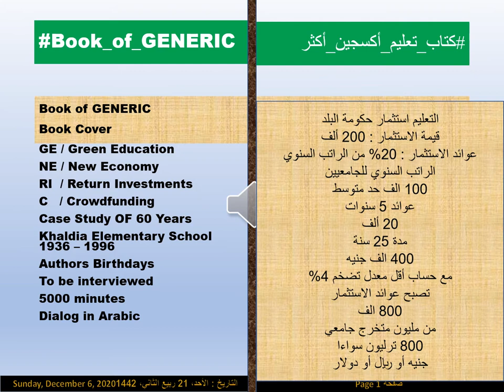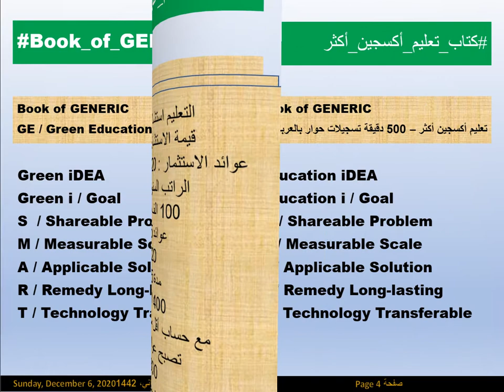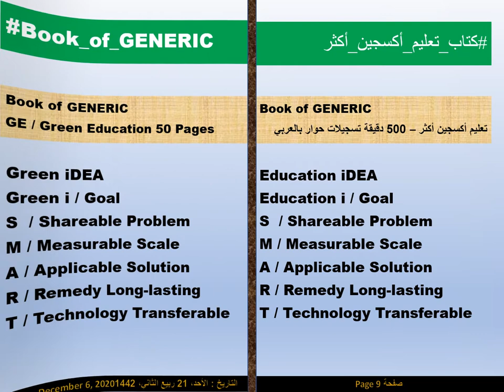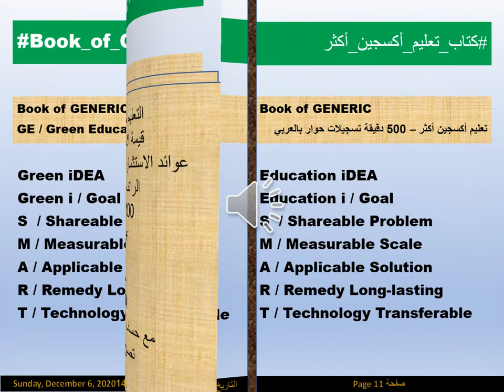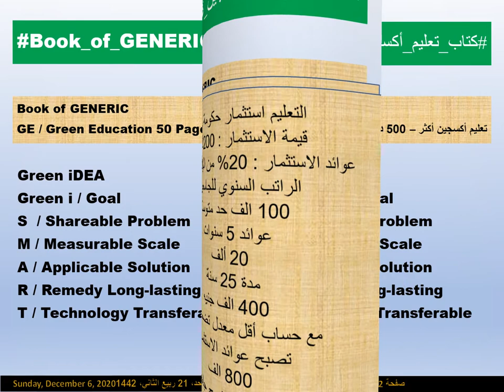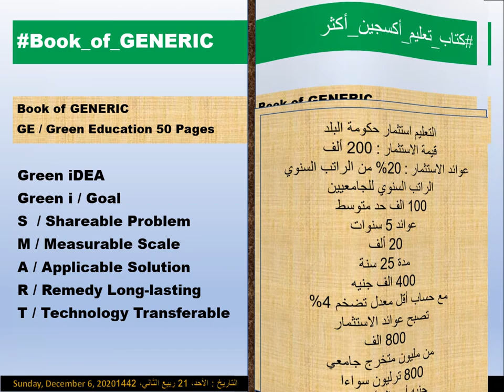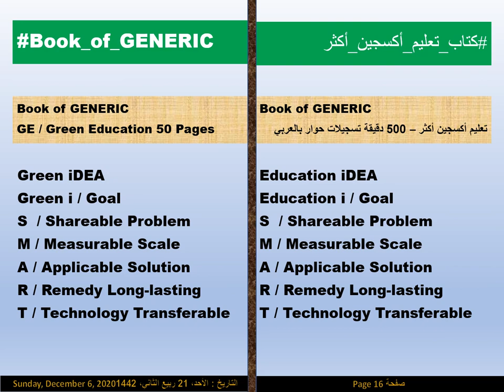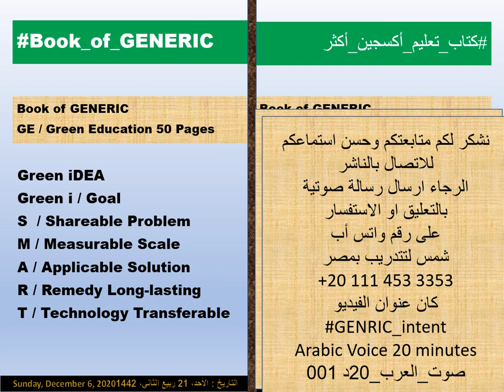GENERIC_B00k_ intent Arabic Voice 20 minutes صوت_العرب_20د 01